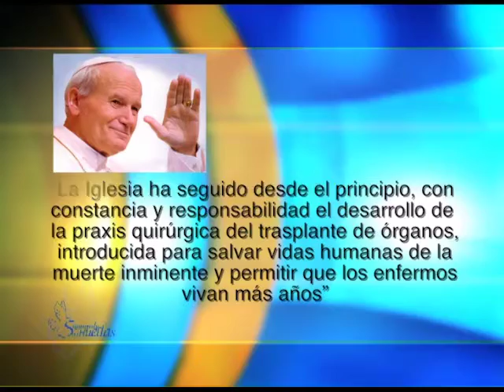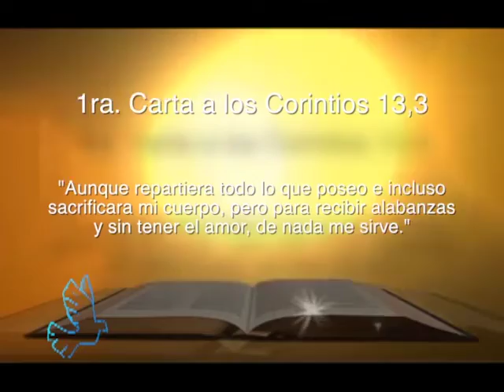Siguiendo Sus Huellas. 21 05 17. Donación de órganos, un auténtico acto de amor.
Alex Rodríguez y Benito Acevedo conducen el programa, con el tema: Donación de órganos, un auténtico acto de amor.
Dan detalles del contenido y los invitados en esa entrega.